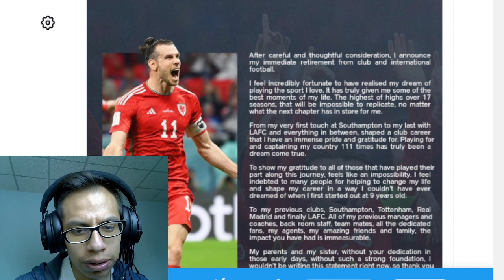GARETH BALE anuncia su RETIRO del FUTBOL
GARETH BALE dice adiós a las canchas, la noticia se ha confirmado la mañana de este Lunes 09 de Enero de 2022